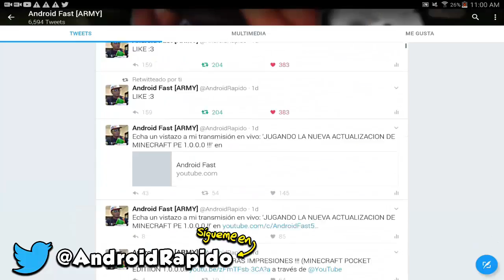ENTRE AL MUNDO DE UNA SUSCRIPTORA Y LA TROLEO! - MINECRAFT PE 1.1